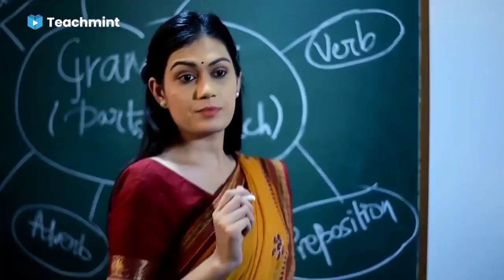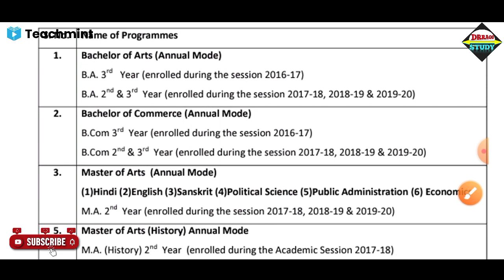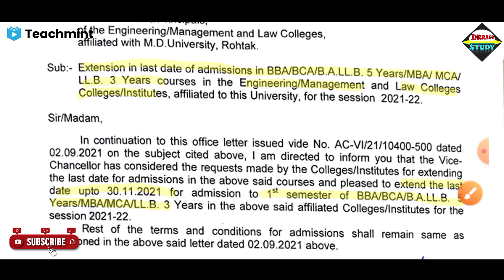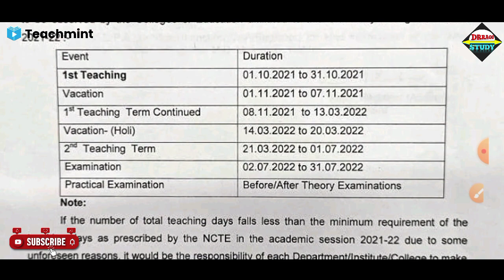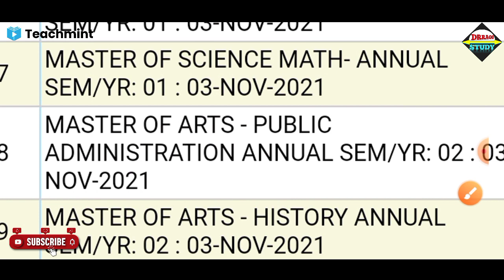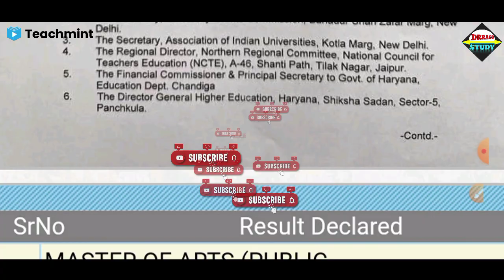MDU यूनिवर्सिटी Regular/Distance के सभी छात्रों के लिए बड़ी सूचनाएं || MDU Latest News || Teachmint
MDU Various Courses Result 2021

📌Online classes on teachmint

mdu rohtak
mdu result
mdu latest update
mdu news
mdu update

 mdu update
 mdu reappear form kaise bhare
mdu result
 mdu news
mdu dde
 mdu dde reappear form 2021
mdu dde latest news
 mdu dde ma admission 2020
mdu dde result, mdu dde 2nd year result
 mdu dde final year reappear form 202 mdu dde msc maths question pape

mdu admission last date 2021
kuk admission last date 2021
UGC exam news 30 april 2021
college exam 30 april 2021 update
exams cancelled news today
exams news         exams update
university exams breaking news
university exams news 2021 today
university exam

supreme court decision on final year exams
Last year exam latest news
exam news 2021 today
sc on final year exam
sc decision on final year exam
ugc news, aktu news, ugc final year exam news, ugc latest news
ugc supreme court news
latest news on final year exam
final year exam postponed
final year exam datesheet
bed exam news
bed exam today news

mdu, mdu rohtak, mdu intermediate exam, mdu intermediate exam 2021, mdu intermediate students promote
mdu university 2nd sem exam
 mdu university 4th sem exam, mdu distance 2nd year exam
 mdu distance education
mdu distance exam
mdu distance intermediate exam
mdu university intermediate exam 2021
mdu intermediate result
mdu result 2021
mdu intermediate result 2021
 mdu intermediate exam date sheet
FINAL YEAR EXAM BIG NEWS, University exam 2020 latest news, BA/BSC/B.COM NEW EXAM DATE, ba exam cancel 2020,  bsc exam cancel news 2021
  update
UGC guideline 2021
Promotion news today
university exam today breaking news College exam news
General promotion today news
final year exam news today
ugc exam